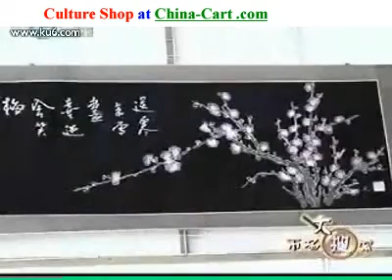Chinese battik in China